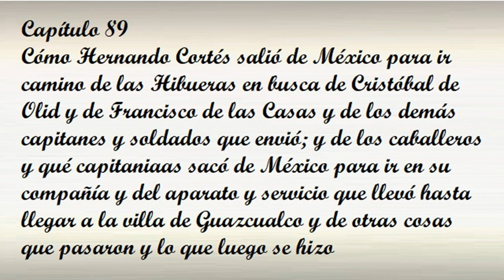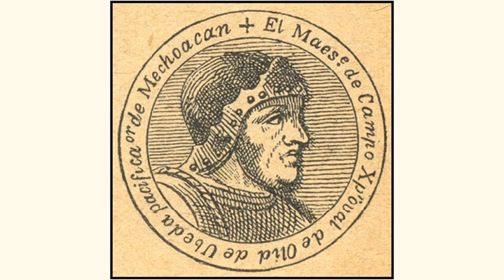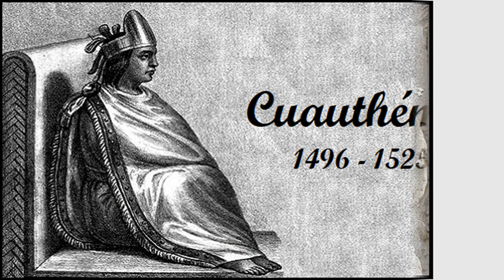Capítulo 89 de la Historia verdadera de la conquista de la Nueva España de Bernal Díaz del Castillo